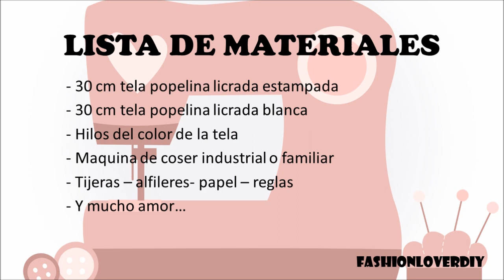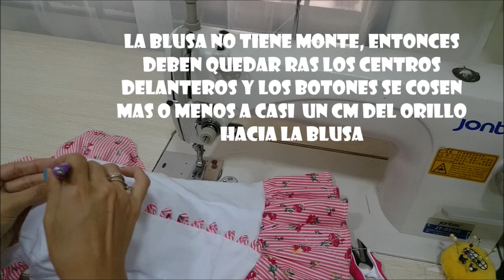DIY :Como Hacer Patronaje Y Confeccion Blusa de Tiras Con Volados/blusaForrada/Con Moldes de Vestido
hola hola =)
por aqui trayendoles un tutorial nuevo!
vamos a reutilizar sobrantes de tela y moldes de otro proyecto para que hagamos una blusa super linda...
necesitan ver el tuturial anterior para poder hacer esta blusa si aun no lo han visto aqui les dejo el enlace

un abrazo
bendiciones